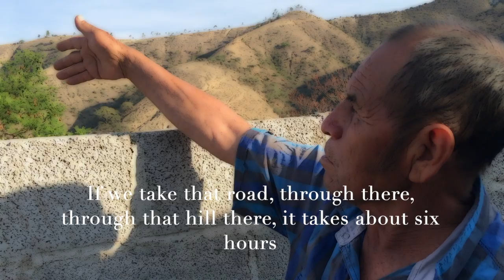Don Bernardo Ortega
Don Bernardo is a master distiller for Reservas de la Biosfera mezcal, dedicated to most important national parks in Mexico.  From the reserve, Tehuacán-Cuicatlán, at the the southern limits of Puebla with Oaxaca in the larges cactus reserve in the world - MDL

This delicious mezcal is a joint collaboration of 3 generations coming together, Don Bernardo, grandfather and first generation mezcalero, his son Don José and son Aquilino, third generation; who have the fortune of being able to work together.